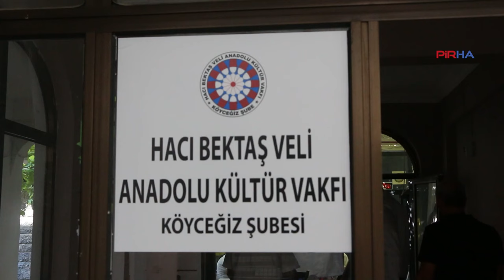Necla Genç Köyceğiz'de HBVAKV yöneticisi; 'Sünniyim ama Alevi inancı bana uzak değil'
PİRHA- Hacı Bektaş Veli Anadolu Kültür Vakfı Köyceğiz Şubesi yönetiminde görev yapan Nejla Genç, Sünni olmasına rağmen Alevi inancına ve kültürüne yabancı olmadığını söyledi. Genç, “Ben bu kültüre çok uzak değilim ve bu kültürün içerisinde büyüdüm. Çok yakın aile dostlarımız hep Aleviydi. Yönetimde olmaktan dolayı çok mutluyum” dedi.